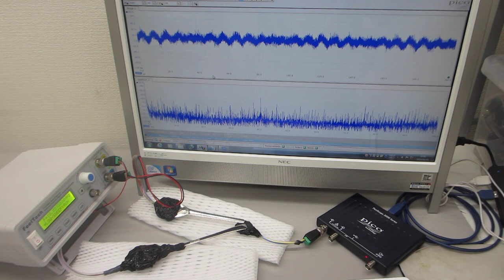超音波のスイープ発振制御技術（超音波システム研究所）